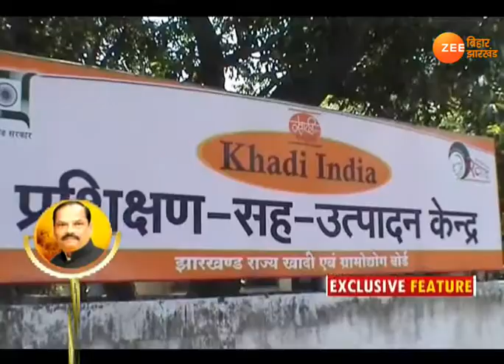उन्नत झारखंड: जनकल्याणकारी योजना से महिलाओं को लाभ।। Unnat Jharkhand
महिलाओं को स्वावलंबी बनाने की रघुवर दास की जनकल्याणकारी योजना से महिलाओं को लाभ हो रहा है. राज्य खादी बोर्ड ने 30 महिलाओं का समूह बनाकर पूर्वी सिंहभूम जिले में इसकी शुरुआत की है...देखिए ये रिपोर्ट